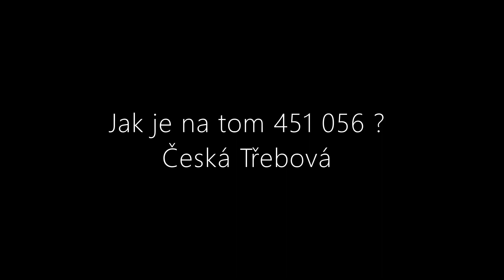Co se stane se žabotlamem? Česká Třebová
sleduj mě na INSTAGRAMU=LUKAWISEEyoutuberdopravak
muj starší YT kanál=Václav Koudelka